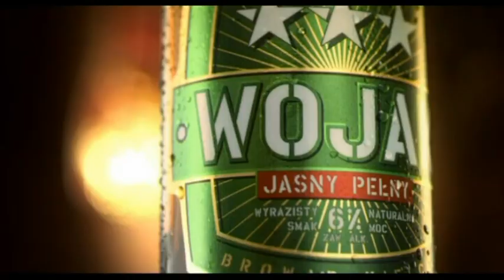Tomasz Winiarski o szkoleniu pięściarzy w TS Wisła Kraków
- Największy portal bokserski w Polsce przedstawia nagranie z sali treningowej krakowskiej Wisły, gdzie rozmawialiśmy z jednym ze szkoleniowców "Białej Gwiazdy" Tomaszem Winiarski. Trener opowiedział nam między innymi o czołowych zawodnikach krakowskiego zespołu, w tym o Patrycji Nalepie, medalistce seniorskich mistrzostw Polski.